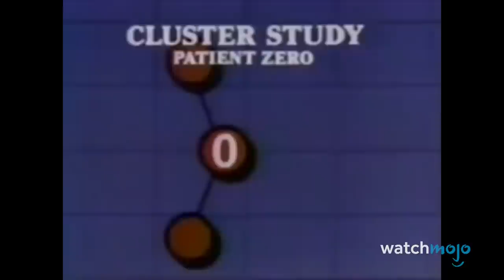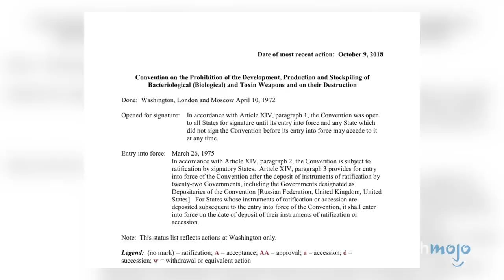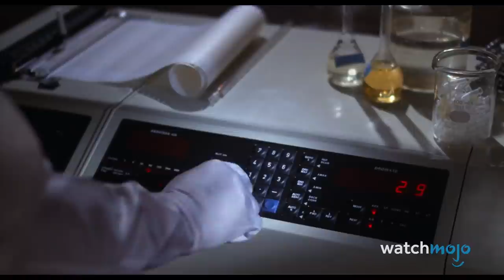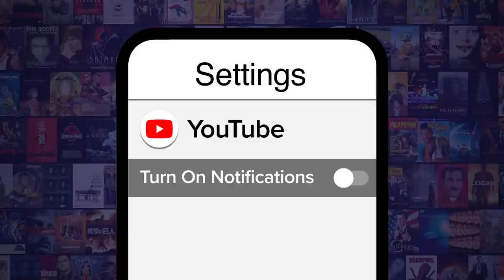Top 10 Things Movies Get Right and Wrong About Pandemics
The truth is out there . . . sometimes. For this list, we'll be looking at the top 10 things movies get factually right and wrong about pandemics. Our countdown includes technology diagnoses, decontamination, government involvement and more! Was YOUR favorite pandemic movie on the list?